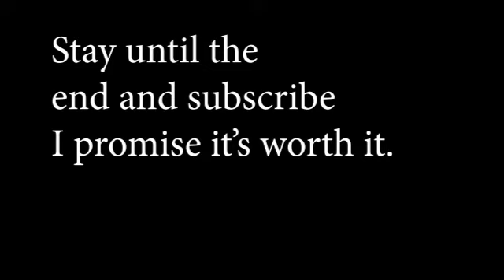Why even go this fast?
10.21 blocks per second average (firestarter expert+ with 1.65% speed, pro mode, disappearing arrows)